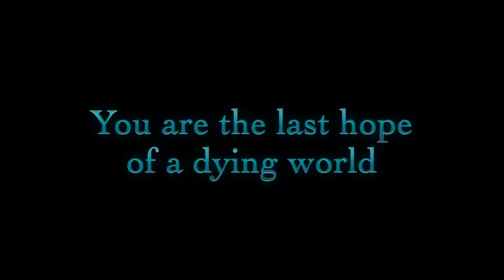Prodigy Tactics || Gameplay Trailer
Enter the arena with a team of heroes. Fight hand to hand with Guardians and vanquish your opponents in this tactical, turn-based game - featuring a range of characters with a unique abilities on a mission to restore the peace in a fantastic world of Thasys.